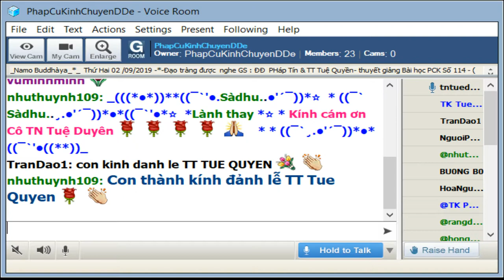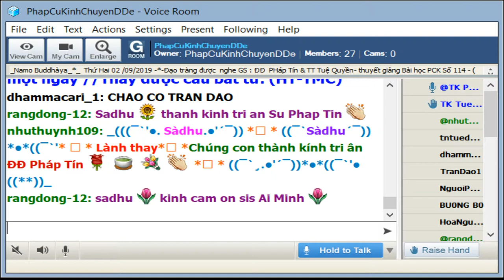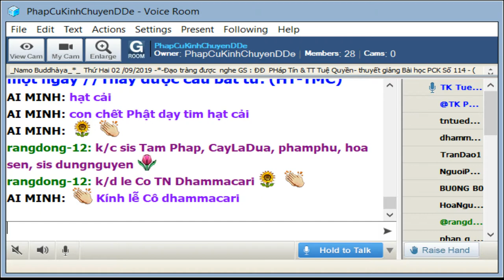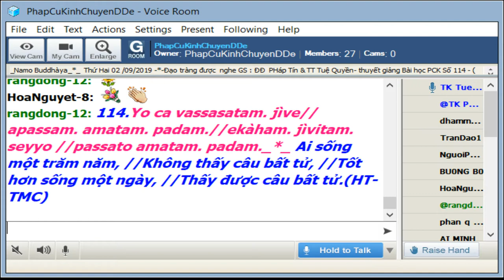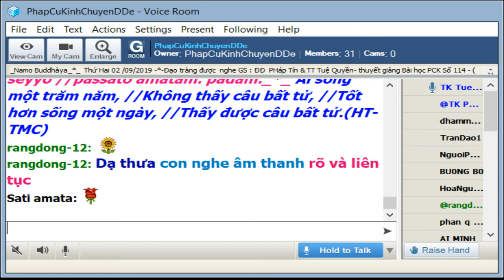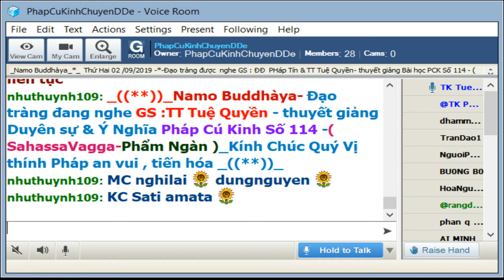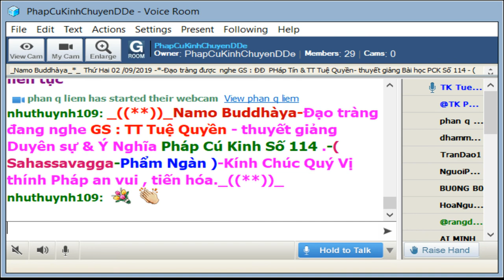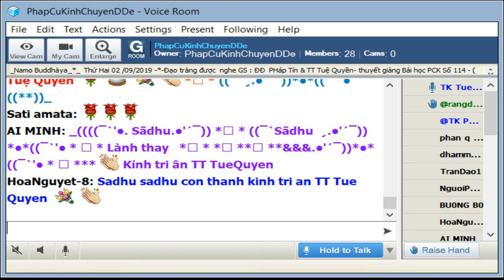02-09-2019_Room PhapCuKinhChuyenDDe Thứ Thứ Hai.T Tuệ Quyềngiảng Pháp Cú Kinh Số 114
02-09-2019_Room PhapCuKinhChuyenDDe Thứ Thứ Hai.T Tuệ Quyềngiảng Pháp Cú Kinh Số 114